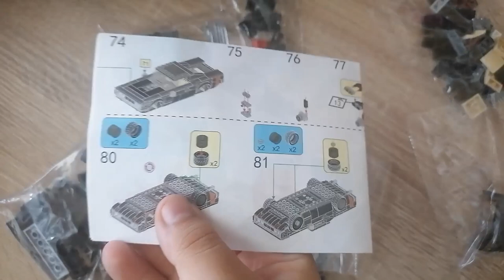Der Dodge Charger von Dominic Toretto aus Klemmbausteinen! PANLOS BRICK 666009 Doms Charger - Review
Hallo liebe Freunde der gepflegten Klemmbaustein Baukunst. In diesem Video geht es um ein Set von Panlosbrick! Was kann der Dodge Charger aus Fast und Furious? Welche Steinequalität erwartet uns?! Viel Spaß dabei :).